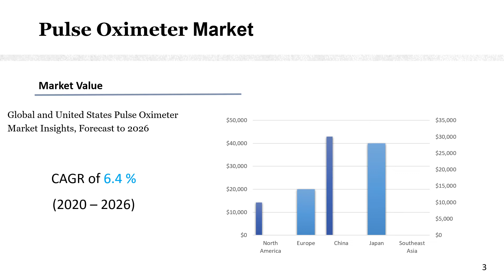Pulse Oximeter Market Insights, Forecast to 2026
To get an idea about the report contents in pdf format, you can request for a report sample

Pulse Oximeter market is segmented by region (country), players, by Type, and by Application. Players, stakeholders, and other participants in the global Pulse Oximeter market will be able to gain the upper hand as they use the report as a powerful resource.